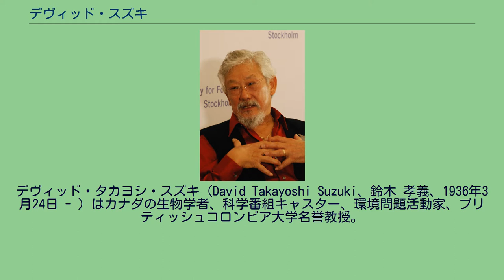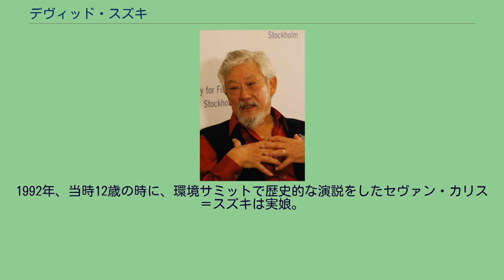デヴィッド・スズキ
デヴィッド・タカヨシ・スズキ（David Takayoshi Suzuki、鈴木 孝義、1936年3月24日 - ）はカナダの生物学者、科学番組キャスター、環境問題活動家、ブリティッシュコロンビア大学名誉教授。
ブリティッシュコロンビア州バンクーバーでクリーニング屋を営む日系人の両親の元で生まれた。
1939年に第二次世界大戦が始まり、その二年後、デイヴィッド五歳のとき、デイヴィッドを含むカナダ系日本人たちはロッキー山脈の強制収容所に送られ、戦争が終わる1945年までそこで暮らしていた。
デイヴィッドが送られた当時、学校が建てられていなかったため、デイヴィッドはよく外で遊んだ。
森を散歩し、野生の動物を見て、魚釣りをしたりしていた。
デイヴィッドは自然との親しみを学び、こよなく愛するようになった。
その二年後、学校が建設され、デイヴィッド七歳の時、そこで1年生から学習した。
学校に通う子供たちはほとんど日本語を身につけていたが、英語のみしか話せないデイヴィッドは孤独だった。
戦後の1945年デイヴィッド九歳の時、デイヴィッド一家はカナダ、オンタリオの小さな町に引っ越した。
そこでもデイヴィッドは外によく出て、昆虫採集や、きのこ採集をしていたという。
デイヴィッドは高校1年生になるまでの7年間、その町で暮らし、その後は同州のロンドンに住んだ。
ロンドン (オンタリオ州)に有る高校を卒業後、アメリカのアマースト大学とシカゴ大学で動物学、遺伝学を学ぶ。
1961年にシカゴ大学から動物学の博士号を取得。
1963年から2001年に引退するまでブリティッシュコロンビア大学で教鞭を執る。
1979年からカナダ放送協会の人気テレビ番組「ネイチャー・オブ・シングス」シリーズを担当することになる。
世界中でおよそ50ヵ国で放送される長寿番組である。
1990年にNPO団体デヴィッド・スズキ基金を設立。
2004年、大規模に行われた国民投票で「現存する最も偉大なカナダ人」に選ばれた。
カナダで最高の栄誉であるカナダ勲章、2009年にはライト・ライブリフッド賞、1986年に国際連合教育科学文化機関のカリンガ賞、その他数多くの賞を受賞する。
英語圏の大学を中心に20数に登る名誉学位を授与される。
1992年、当時12歳の時に、環境サミットで歴史的な演説をしたセヴァン・カリス＝スズキは実娘。